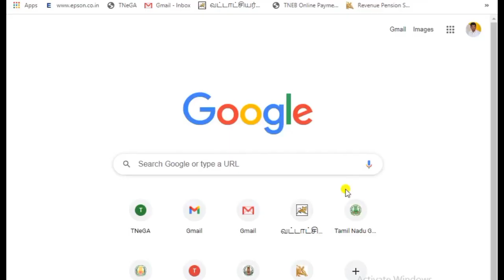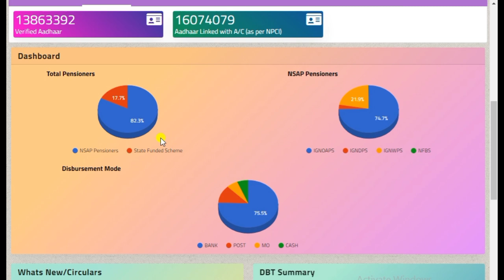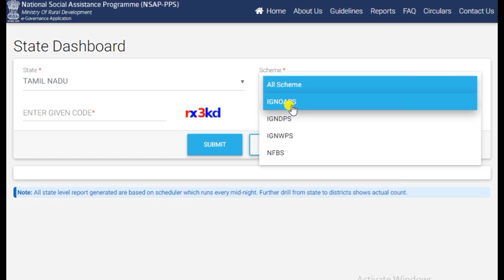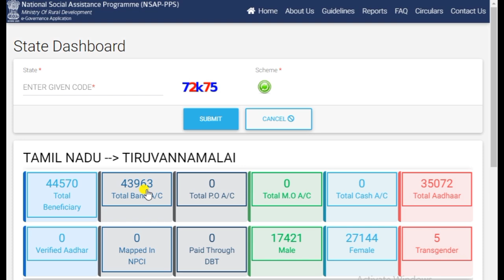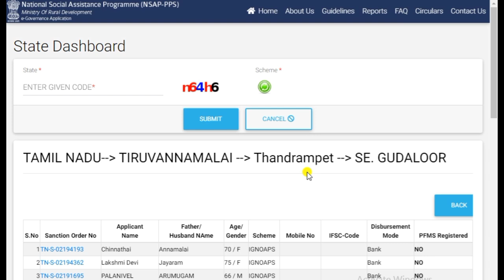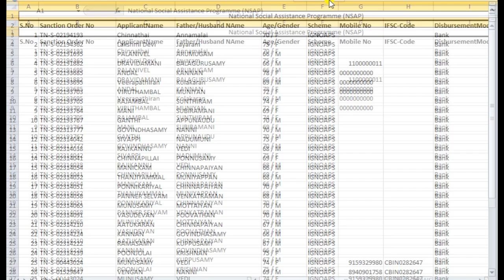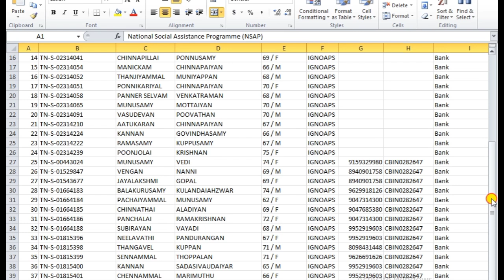HOW TO CHECK PENSION LIST IN TAMILNADU |முதியோர் உதவி தொகை பெறுபவர்களின் பட்டியலை பார்ப்பது எப்படி?